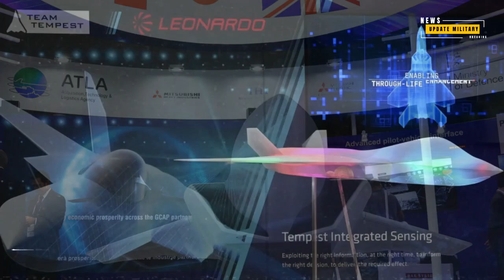Brace Yourself: GCAP Takes Flight - The Future of Air Combat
Brace yourself for a journey into the future of aerial warfare! In a groundbreaking move, Japan, the United Kingdom, and Italy have joined forces under the Global Combat Air Programme (GCAP). Explore the depths of this alliance and witness the birth of a sixth-generation fighter jet that promises to dominate the skies for decades. From the signing of the historic treaty to the inception of the GCAP International Government Organisation (GIGO), this video unveils the intricate details behind this revolutionary project.

Don't miss out on the strategic partnership, technological marvels, and the economic potential that GCAP brings. As we dive into the joint development phase set for 2025, join us in shaping a safer and more secure future through international cooperation and innovation.